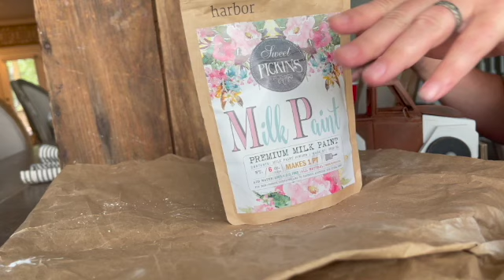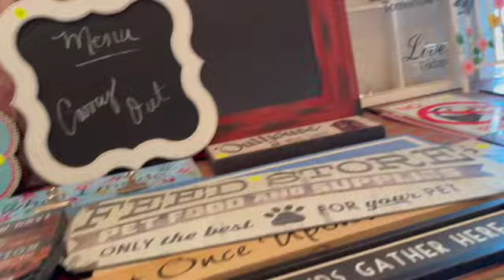Estate Sale ~ Thrift Flips ~ Milk Paint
I went to three estate sales and share what I bought with you.  All the items need an update and I use Milk Paint for the first time and show you the process.  At the end I walk you through my favorite estate sale from an artist who was getting her inventory ready to open a retail shop on her property.